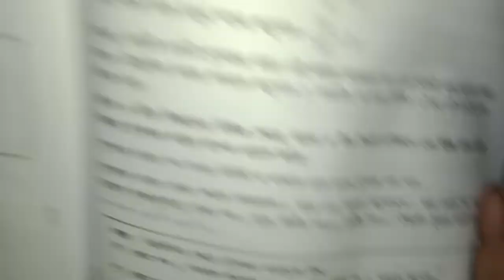নবম-দশম গুণোত্তর ধারা | ssc general math 13.2 | Hosen sir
গুণোত্তর ধারা
সমান্তর ধারা ও গুণোত্তর ধারা পার্থক্য
ধারা নির্ণয়
গুণোত্তর ধারার n তম পদের সমষ্টি
n তম পদের সমষ্টি
গুণোত্তর ধারার সাধারণ অনুপাত বের করার নিয়ম
গুণোত্তর ধারার সমষ্টির সূত্র
গুণোত্তর ধারা অনুশীলনী ১৩.২  SSC Math Chapter 13.2 এসএসসি গণিত
ধারা ও অনুক্রমের মধ্যে পার্থক্য
সমান্তর ধারা সমাধান
সমান্তর ধারা সৃজনশীল প্রশ্ন
সমান্তর ধারার n তম পদের সমষ্টি
সমান্তর ধারার সূত্র সমূহ
গুণোত্তর ধারা, এসএসসি গুণোত্তর ধারা
নবম গুণোত্তর ধারা
দশম গুণোত্তর ধারা
নবম-দশম গুণোত্তর ধারা
সসীম ধারা, এসএসসি সসীম ধারা
নবম সসীম ধারা
দশম সসীম ধারা
নবম-দশম সসীম ধারা
নবম গণিত, দশম গণিত
নবম-দশম গণিত
এসএসসি গণিত
SSC Math, SSC
Math
Math Chapter 13.2
Math 13.2
Class 10
ধারা
ধারার  অংক
ধারা কী
ধারার অংক করার সহজ নিয়ম
সমান্তর ধারা